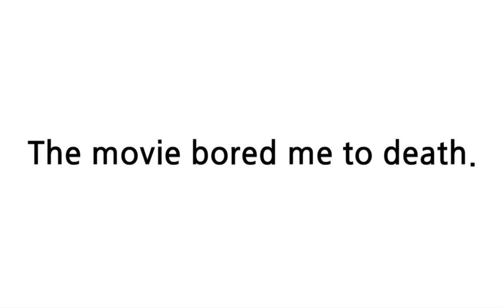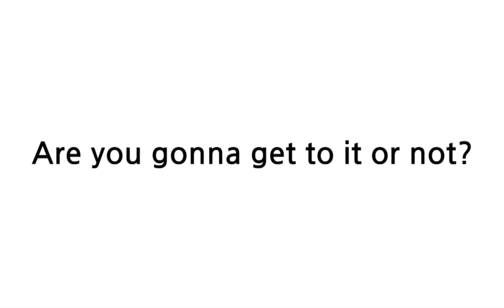배트면 영어회화 기초훈련 105일